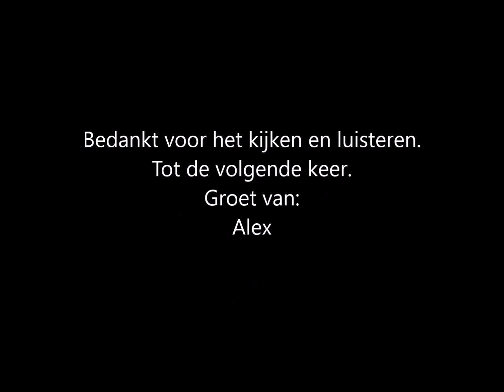Walk Away Renee Instrumentaal door Alex Goeree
Deze keer Walk Away Renee, bekend geworden door The Four Tops. Ik had dit nummer een hele tijd niet meer gehoord, totdat ik op 30 april in 't Spant te Bussum dit lied hoorde spelen door The Overtures (The Bootleg Sixties).
Ik gebruik: eTap, Fender Passport 500, Boss Echo, Boss Equalizer GE-10 en mijn oude o zo vertrouwde Fender Stratocaster.
Ik hoop dat het geluid beter is, dan de vorige keren. Op dit laptopje doet ie het uitstekend.
Groet van:
Alex